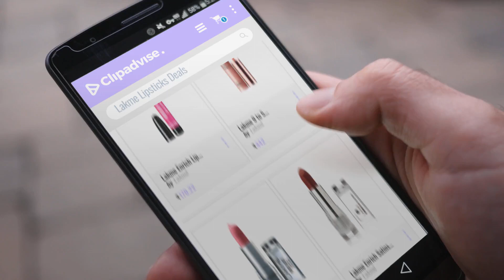Save Big On Lakme Lipsticks Lip Glosses, Lip Liners | Great Indian Festival Sale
Save Big on Lakme Lipsticks Lip Glosses, Lip Liners

Lakme 9 to 5 Primer with Matte Lip Color, MR11 Berry Base, 3.6g by Lakmé

Lakme 9 to 5 Weightless Mousse Lip and Cheek Color, Blush Velvet, 9g by Lakmé

Lakme Enrich Matte Lipstick, Shade PM14, 4.7g by Lakmé

Lakme Enrich Satins Lip Color, Shade R352, 4.3g by Lakmé

Lakme 9 to 5 Matte Lip Color, Red Coat R1, 3.6g by Lakmé

Lakme Enrich Lip Crayon, Pink Burst, 2.2g by Lakmé

Lakme Absolute Lip Pout Matte Lip Color, Raving Red, 3.7g by Lakmé